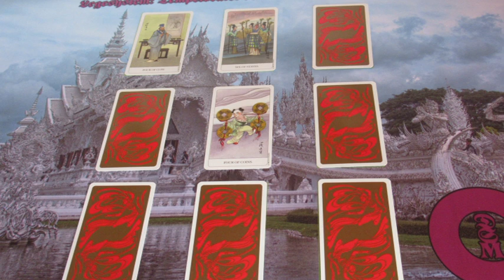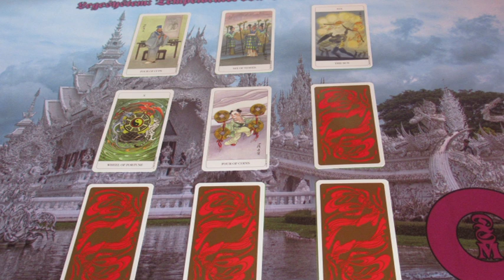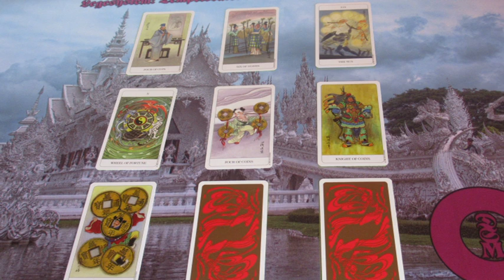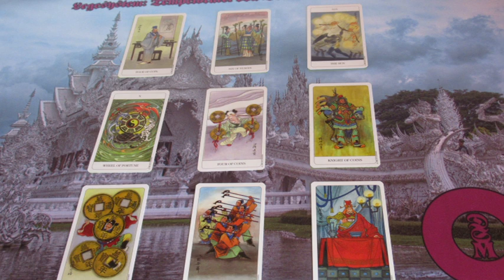Tempel Orakel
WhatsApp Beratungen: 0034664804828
Bankverbindung: Banco Sabadell
Bild: shutterstock/gyn9037/Nicoleta Ionescu/Oliver.zs/nawamin/Nearbirds/Uthen.Smatai/ anabear/Tatjana Kost/Essl/tutsi